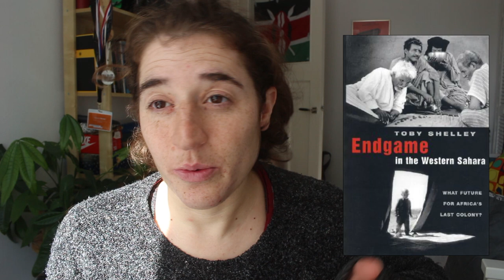Read around the world challenge - North Africa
00:19 Algeria
Yasmina Khadra
La femme sans sepulture by Assia Djebar

02:06 Egypt
Naguib Mahfouz
The hidden fact of Eve by Nasal el Sawadi

03:50 Libya
In the country of men by Hisham Matar

04:37 Morocco
Lullaby by Leila Slimani
The other Americans by Leila Sliming
Papa, que es el racismo? by Tahar Ben Jelloum
Siempre han hablado por nosotras by Najat El Had

08:10 Tunisia
The ardent swarm by Yemen Manai

09:35 Western Sahara
Endgame in Western Sahara by Toby Shelley